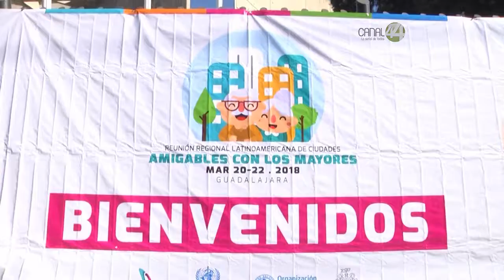Guadalajara se enfrenta al reto de mejorar servicios de salud para adultos mayores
Guadalajara es la primera ciudad mexicana en sumarse a la Red De Ciudades Amigables con el Adulto Mayor y entre sus retos está la mejora en la calidad y cobertura de los servicios médicos para la atención de personas adultas mayores sobre todo de cara al aumento en este sector de la población que para 2030 igualará la cantidad de jóvenes menores 15 años, como informa la representante de la Organización Panamericana de la Salud, Gerry Eijkemans